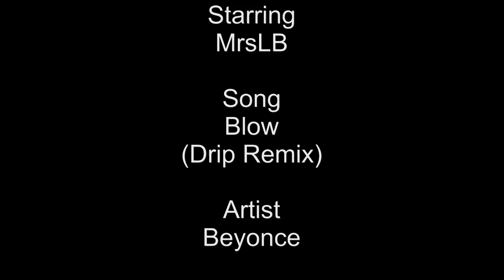Second Life Tribute To Beyonce Blow Mega Drip Mix Starring MrsLB